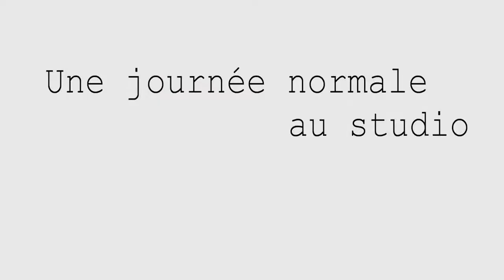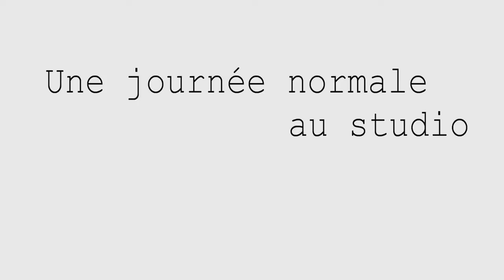Studio Photo - REFLEXHAUT Photographie 79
Vidéo du studio photo REFLEXHAUT Photographie !
Quand en 2013, tu fais un petit exercice vidéo avec tes stagiaires pour expliquer le travail photo/video - Rien de mieux que l'apprentissage par la pratique ;-)
REFLEXHAUT, basé à Villiers-en-Plaine à 10 kms de Niort, au service de votre image depuis 2007.
Réalisation vidéo, photographie et création graphique.

Pour en savoir plus retrouvez REFLEXHAUT :
Le site web